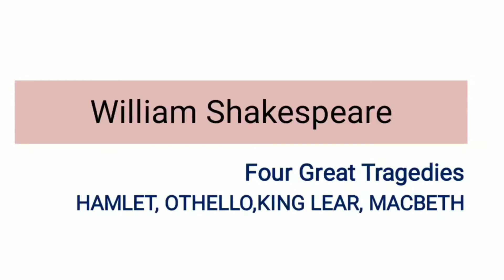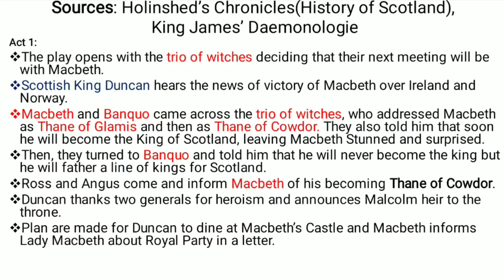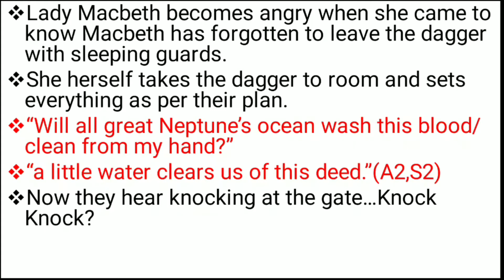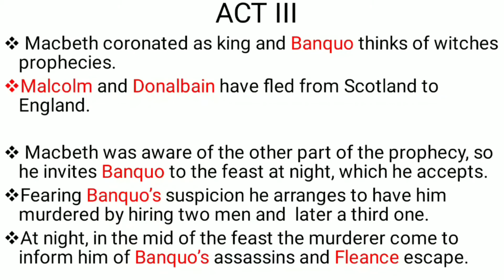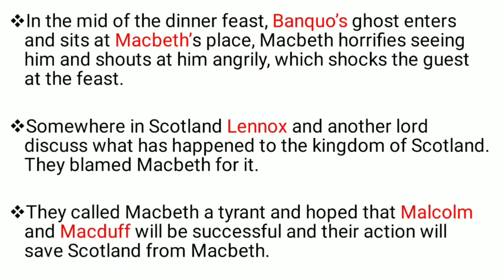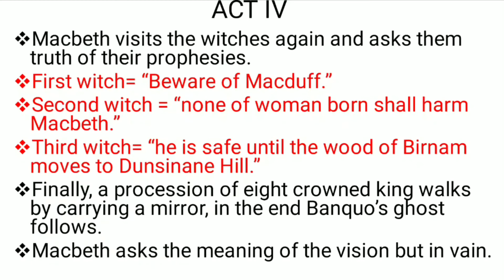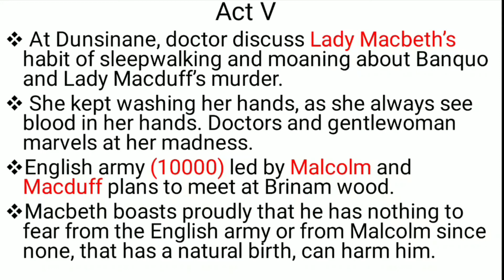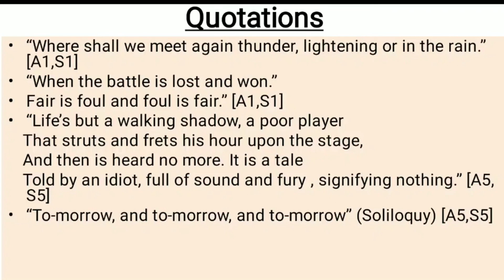Macbeth in hindi by William Shakespeare SummaryExplanationQuotation and completeAnalysis of the play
This video includes Macbeth by William Shakespeare. Act-Wise Summary, Explanation, Quotations and Exampoints.